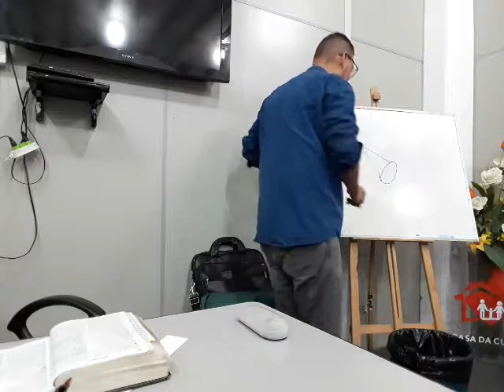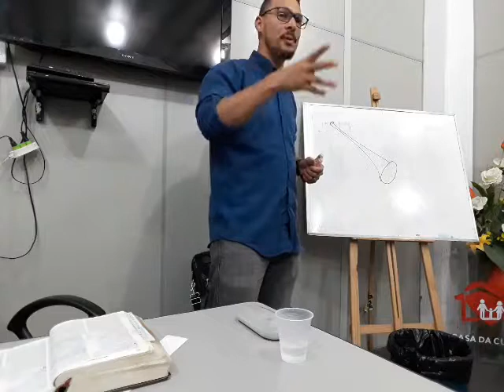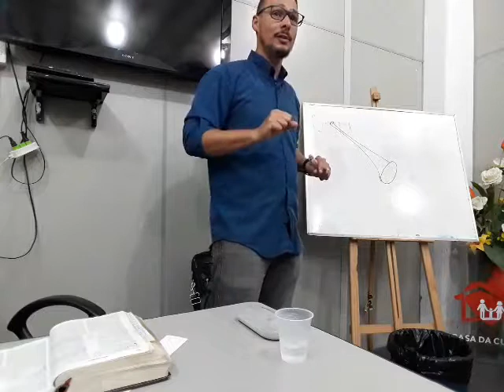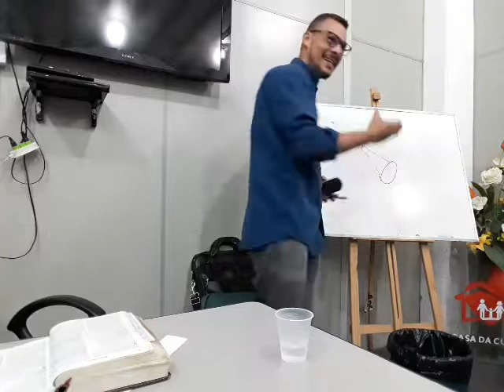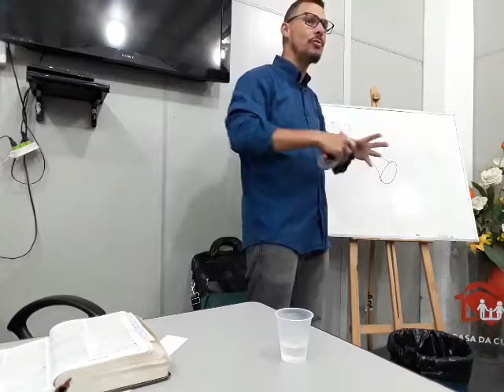Escatologia - aula 9 Núcleo BR encerramento